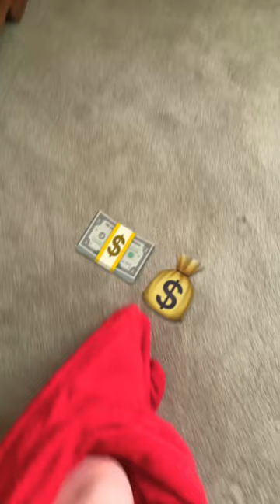Msa be like: